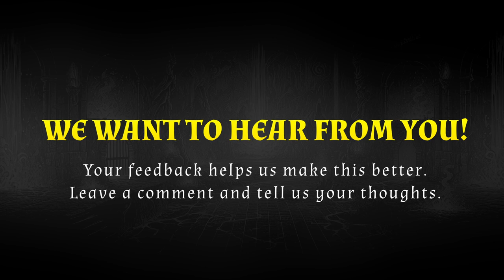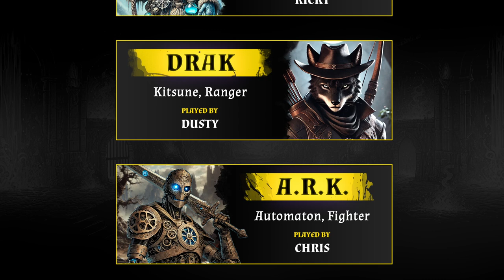PF2e | Oracles Of The Hourglass Ep. 11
Our heroes carry on, but not before a few more surprises take place.

All music and effects are the property of their respective creators and have been used in accordance with their license agreements and copyright standards. We do not claim ownership of any third-party content used in this video and fully credit the original authors. Our intention is not to infringe on anyone's rights or misuse their music.